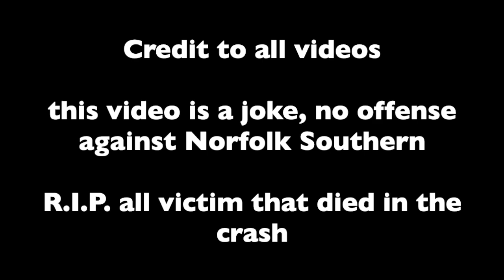Norfolk Southern what's your function? (funny)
Join North America Transit Community Server And Learn More About The Transit Systems in USA and Canada (Interview Required Before Joining Official Server) "